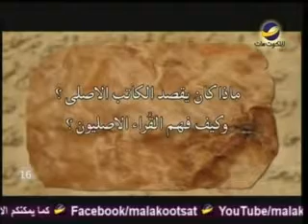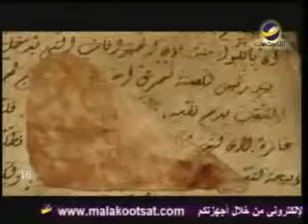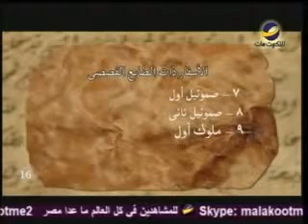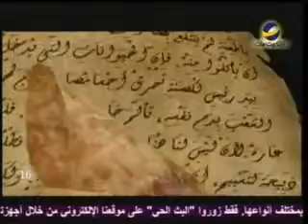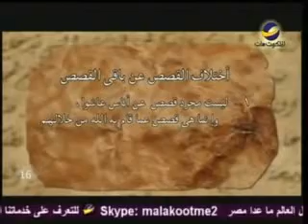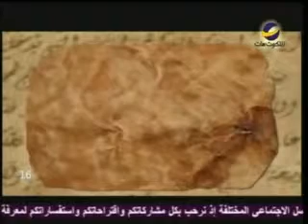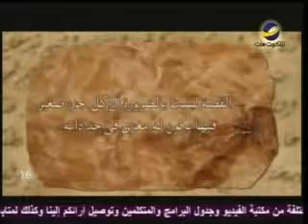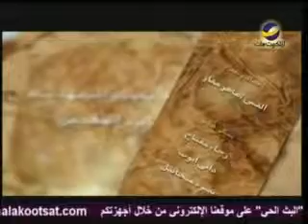ضوء على الكتاب"البحث عن الكنز"ماهر مقار حلقة16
(حلقة رقم016)
 ماهي أنواع النصوص؟
ماذا تسمى القصص في العهد القديم؟
مالفرق بين التاريخ والتأريخ؟
شاهد هذه الحلقة الشيقة من برنامج " ضوء على الكتاب" مع "ماهر مقار"